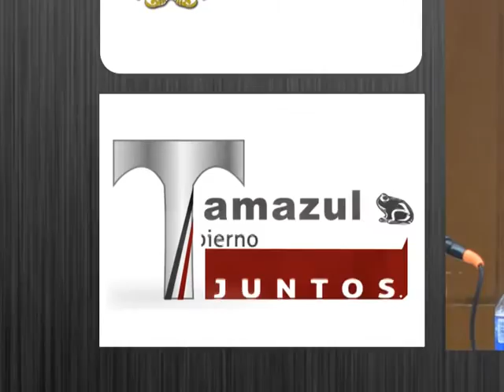Curso de Radiocomunicación y Radio Disciplina DSP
Curso de Radiocomunicación y Radio Disciplina
Seguridad Pública Tamazula de Gordiano, Jal.